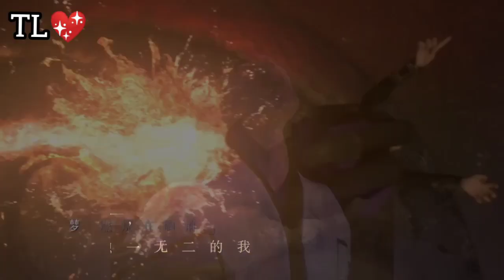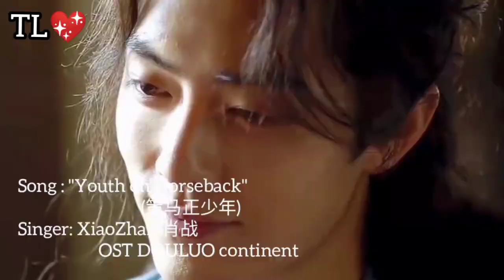"Youth on Horseback"Xiao Zhan New song of Douluo Continent..OST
I hope you all like and enjoy it.

Thank you so much all your love and support it's always make me energetic.Love you all🙏🤗